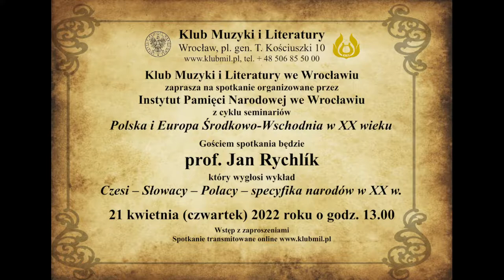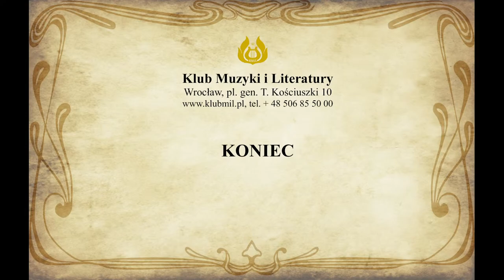Czesi – Słowacy – Polacy – specyfika narodów w XX w.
Klub Muzyki i Literatury we Wrocławiu zaprasza na spotkanie organizowane przez Wrocławski Oddział Instytutu Pamięci Narodowej z cyklu seminariów pt. „Polska i Europa Środkowo-Wschodnia w XX wieku”. Gościem spotkania będzie prof. Jan Rychlík, który wygłosi wykład pt. „Czesi – Słowacy – Polacy – specyfika narodów w XX w.”

21 kwietnia (czwartek) 2022 roku o godz. 13.00

Wstęp z zaproszeniami

 Profesor Jan Rychlík jest wykładowcą Uniwersytetu Karola w Pradze. Doktorat uzyskał na Uniwersytecie Sofijskim im. Świętego Klemensa z Ochrydy (Bułgaria). Następnie pracował m.in. w Akademii Nauk Republiki Czeskiej oraz na Uniwersytecie Cyryla i Metodego w Trnawie (Słowacja). Do jego zainteresowań badawczych należą problematyka formowania się nowoczesnych narodów, rozpad państw wielonarodowych, historia najnowsza środkowej, wschodniej i południowo-wschodniej Europy. Napisał m.in. „1918. Rozpad Rakouska-Uherska a vznik Československa”, Praha 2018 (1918. Rozpad Austro-Węgier i powstanie Czechosłowacji), Češi a Slováci ve 20. století. Spolupráce a konflikty 1914–1992”, Praha 2015 (Czesi i Słowacy w XX w. Współpraca i konflikty1914–1992), „Rozdělení Československa 1989–1992”, Praga 2012 (Rozpad Czechosłowacji 1989–1992). Jest współautorem wielu monografii poświęconych historii Czech, Słowacji, Ukrainy, Bułgarii, Chorwacji, Serbii oraz Macedonii.